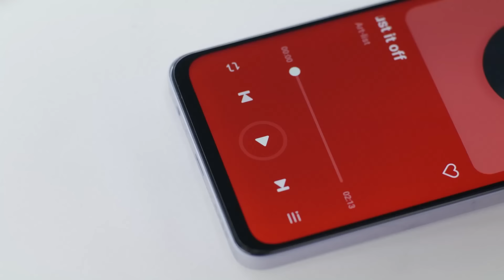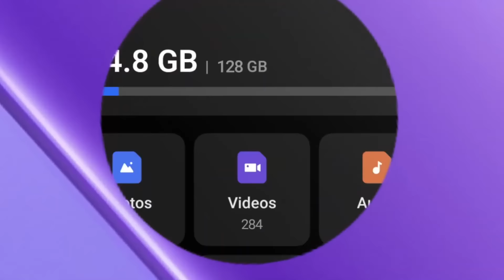โฟกัสอัพเดท! realme 12 5G มือถืองบ 7,500 ดีไซน์สวย กล้อง 108 ล้าน จอใหญ่ 6.79 นิ้ว 90Hz